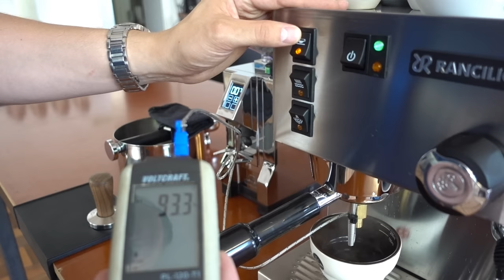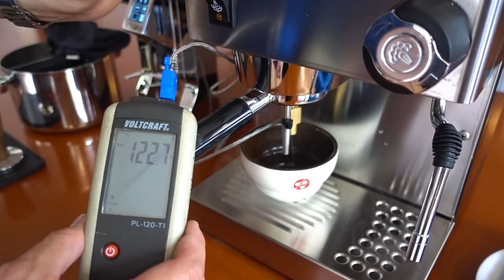Rancilio Silivia V5 Espressomaschine im Test & Tipps zur Zubereitung [Deutsch]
An der Rancilio Silvia kommt man nicht vorbei, wenn man sich mit preisgünstigen Espressomaschinen auseinandersetzt. Für wenig Geld bringt dieses kleine Maschinchen einfach gehörig Leistung. Lest dazu auch unseren ausführlichen Test im Blog

Rancilio Silvia in DE, AT via Amazon* kaufen

Sie bringt wirklich gute Leistung und brüht leckeren Espresso. Wenn sie will.

Und das ist der springenden Punkte. Die Silvia ist ungefähr so launisch wie ein pubertierender Jugendlicher in Hochform. Die Umschaltgeschwindigkeit zwischen himmelhochjauchzend und zu Tode betrübt sucht ihres gleichen. Wenn auf den Punkt gebrüht, dann schmeckt der Espresso so lecker wie bei den Luxusmodellen für 3000 Euro plus. Wenn der Punkt verfehlt wird, dann freut sich, wer verzichten kann.

Wir haben die Rancilio Siliva wieder und wieder getestet. Wir haben sie in unseren Online-Shop aufgenommen. Dann haben wir sie wieder rausgeschmissen. Wir wollten euch einfach keine Espressomaschine empfehlen, die nicht wirklich gut ist. Mittlerweile haben wir sie wieder bei uns im Shop. Und mit den Tipps aus dieser Anleitung macht die Maschine für alle Sinn, die wissen worauf sie sich einlassen.

*Das Testgerät haben wir gekauft. Das ist ein Grundsatz für uns bei allen Tests. Denn wir wollen alle Geräte neutral und ohne Ausseneinfluss bewerten. Der Link ist ein Provisions-Link zu Amazon. Wenn ihr über diesen Link die Rancilio Siliva kauft, unterstützt ihr uns beim erstellen weiterer Inhalte.

Als Kaffeemacher betreiben wir eine Kaffeeschule in Basel, Schweiz. In unseren Kursen vermitteln wir Kaffeewissen von der Pflanze bis in die Tasse. Rösten, Sensorik, Basista. All' dieses Wissen ist bei uns nicht abstrakt, sondern kommt aus dem Alltag. In Nicaragua betreiben wir die Kaffeefarm Santa Rita. In Münchenstein BL eine Rösterei und in Basel das Café frühling.